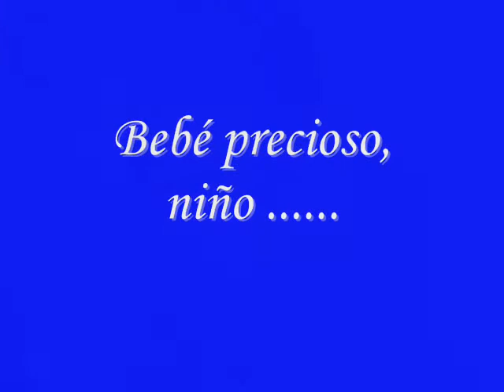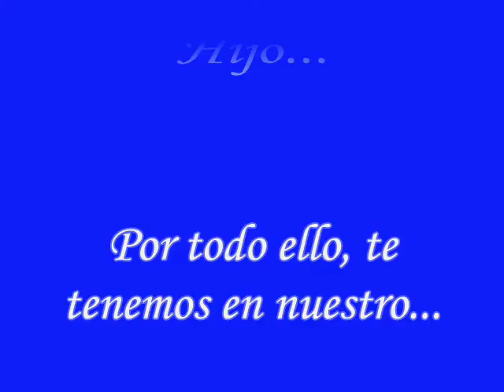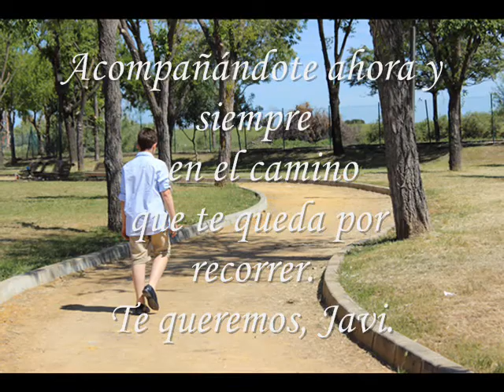Mi primera comunión